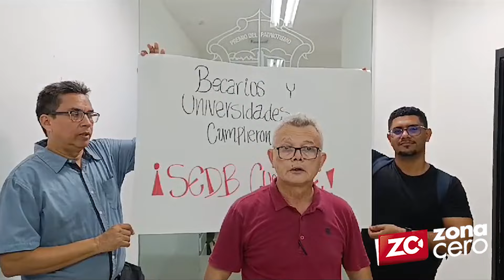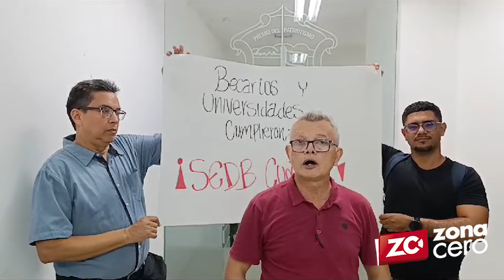Más de 200 docentes becados piden a la Alcaldía que pague deuda para graduarse de sus maestrías